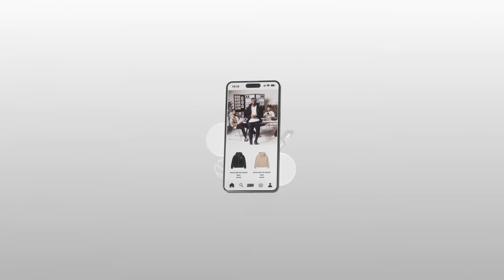SIDEMEN TOTAL WIPEOUT